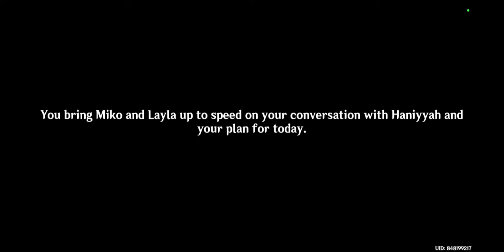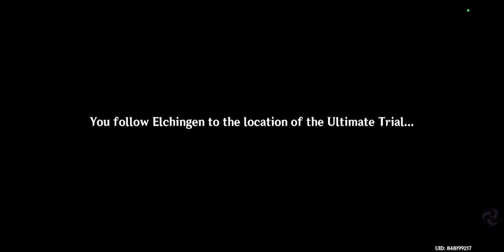Fungi Event Finale & Ultimate Trial [Genshin Impact] #116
Act 5 of the Fabulous Fungus Frenzy event